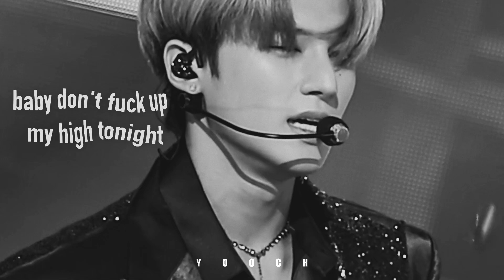｢ FMV ｣ RIDE FOR ME ✘ WOOYOUNG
🎤 Song: Ride for me - Daniel Di Angelo

🤍 This work 'Fan Music Edit' is done from my heart for everyone's happiness.
🎬 Program: Vegas 18.0

• I created a playlist on Spotify with all the songs used in my FMV's. Feel free to check it out, I'm waiting for you there too!

You can search for:

'🔥 YOOCH FMV'S 🔥'